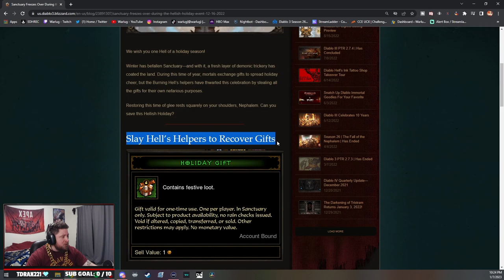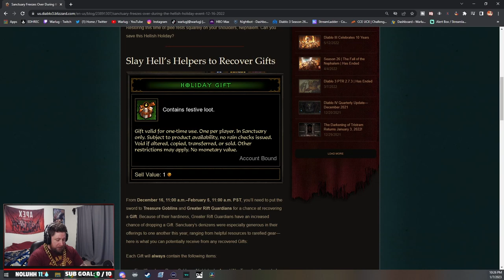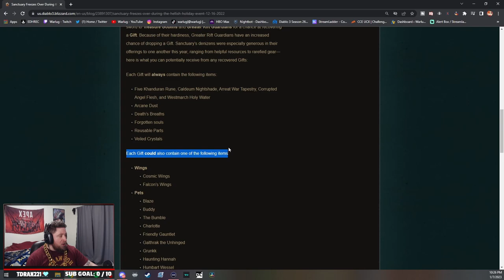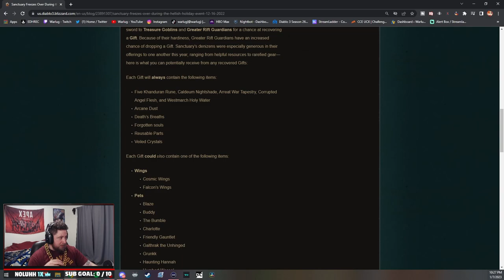Diablo 3 New Holiday Hellish Event For the Rarest Wings in The Game! (Season 27)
In this video I show you all the details surrounding the Sanctuary freezes over during the hellish holiday event. Details everything you need to know for the event as well as how to farm the holiday gifts in this event for your best chance to get the holiday wings! ENJOY!

⏱️Time Stamps⏱️